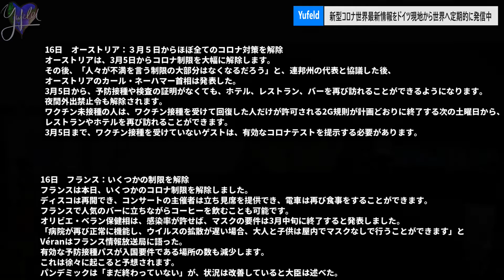【コロナと共存】欧州の規制緩和と強制予防接種案｜Yufeld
・コロナと今後１０年間共存？　独バイオンテックCEO
・欧州で連日続く規制緩和、その実態
・強制予防接種が着実に議論が続く

ドイツ在住９年超えの教育関係者、コロナ関連動画２７０本以上作成。

【ゲーム実況チャンネル】英語/ドイツ語/日本語（主に英語）

（当チャンネルの活動支援及び、会員限定の週末を除いた最新現地情報をお届け、LINEでの情報更新通知/現地からの緊急時通知機能も有り、会員限定で使えるチャット欄でのスタンプ、そして会員限定公開動画も有りますよ！）

【TV出演・取材・メディア】
📺2020年9月地上波放送 テレビ朝日系
【TVタックル様】取材
📺2020年11月 テレビ朝日系
📺2020年12月 BSーTBS
【報道1930様】映像提供

【Inquiries & Collaboration requests】
コラボ・ビジネス・TV取材・案件等はこちらからお願いします。